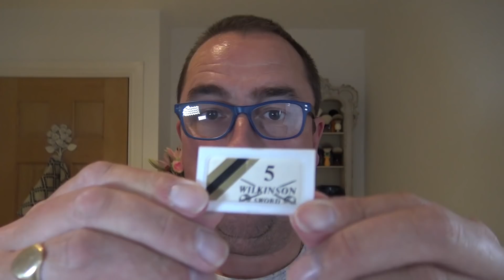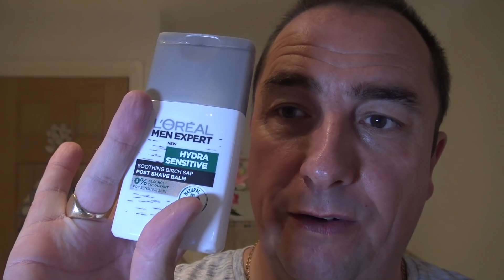Wilkinson Sword Classic (Old Version) Weleda Natural Shaving Cream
Welcome to the Sunday Shave -  hope your having some great shaves.
Products Used Today:
Wilkinson Sword Classic (1980's) I think
Wilkinson Sword DE Blade (new) Made In England
Weleda Natural Shaving Cream
Thayer's Lavender Witch Hazel
Pinaud Clubman Special Reserve Cologne
L'Oreal Hydra Sensitive Birch Sap Balm